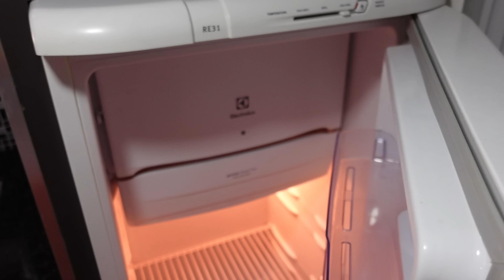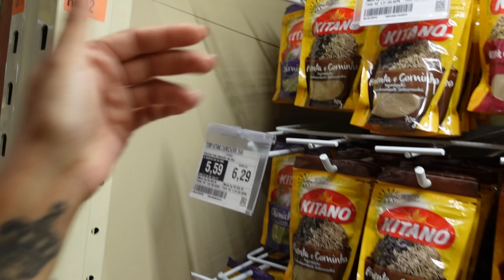Encontramos essa casa linda! Achamos a van e ônibus, Miguel ficou impactado com tamanho da cama 😍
Canal da Manu

Link do treinamento que eu fiz para trabalhar com marketing digital👇🏼

Promoção Ybera 👇🏼

Promoção progressiva + Kit prolongados de liso 300g

Progressiva Fashion Gold 500g

Progressiva Fashion Gold 300g